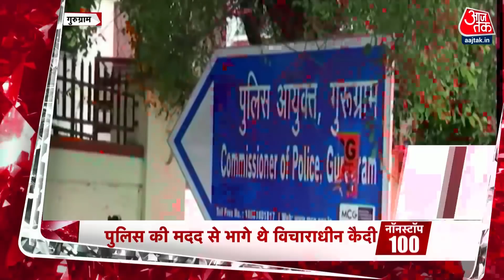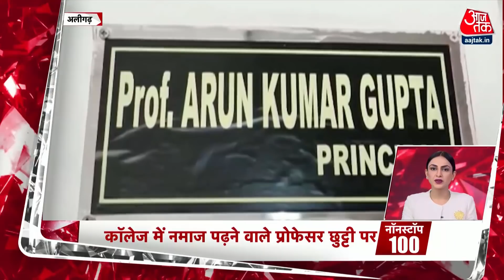Hindi News Live: सुबह की 100 बड़ी खबरें | Nonstop 100| Latest News | KK Death News | Ram Mandir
मशहूर प्लेबैक सिंगर केके का कोलकाता में एक कॉन्सर्ट के बाद निधन हो गया है. खबरों के मुताबिक कॉन्सर्ट के बाद अचानक केके की तबीयत बिगड़ी और वे गिर गए. उन्हें तुरंत नजदीक के अस्पताल ले जाया गया जहां डॉक्टर्स ने मृत घोषित कर दिया.

Famous playback singer KK has passed away after a concert in Kolkata. According to reports, after the concert, suddenly KK's health deteriorated and he collapsed. He was immediately rushed to a nearby hospital where doctors declared him brought dead.